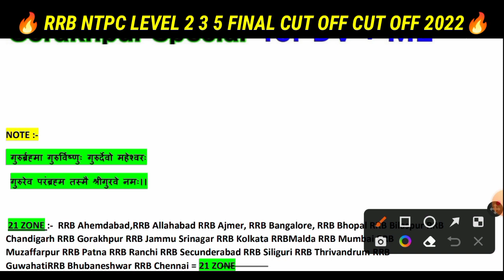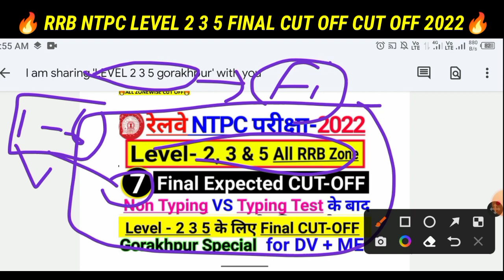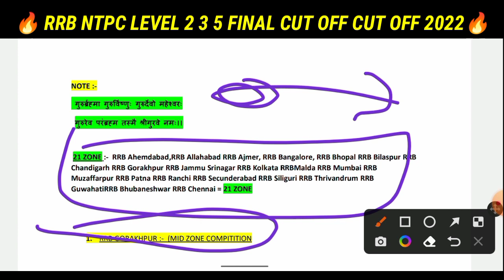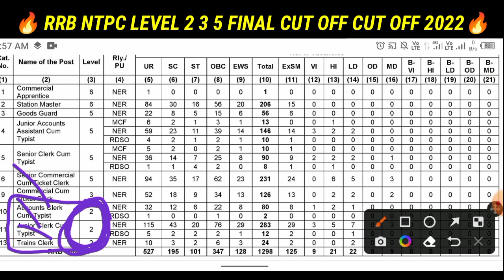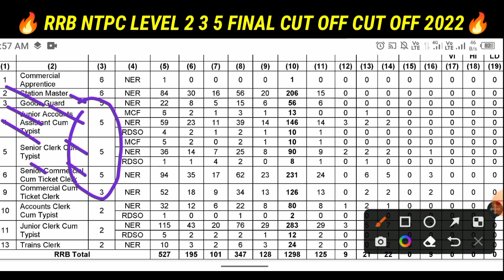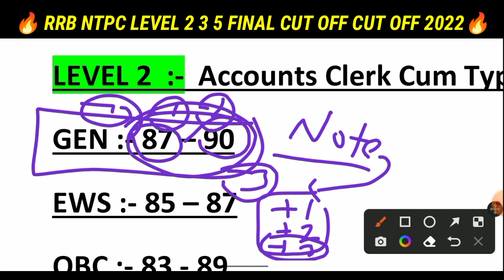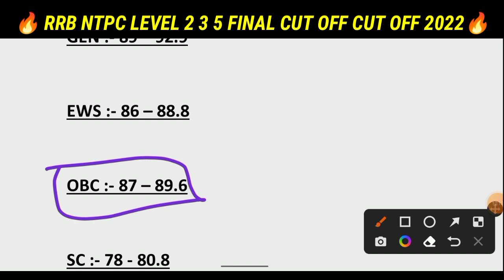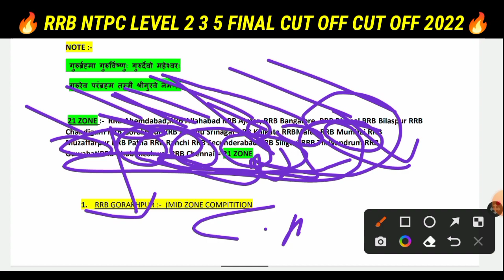RRB NTPC CBT 2 Level 2 3 5 Expected Cut Off Gorakhpur After Typing Test/NTPC level 3 Final Cut Off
RRB NTPC CBT 2 Level 2 3 5 Expected Cut Off Gorakhpur After Typing Test/NTPC level 3 Final Cut Off l Raveriya Boy

RRB Gorakhpur NTPC LEVEL - 2,3,5 Final Expected Cut Off After Typing Test l Raveriya Boy

rrb ntpc level 2 3 5 cut off
level 3 cut off
level 3 expected cut off
rrb ntpc level 2 3 5 cut off gorakhpur
ntpc level 3 expected cut off
rrb ntpc cbt 2 non typing post cutoff
rrb ntpc cbt 2 level 3 cutoff
rrb ntpc cbt 2 level 5 cutoff
rrb ntpc cbt 2 typing post cutoff
rrb ntpc cbt 2 cutoff analysis
rrb ntpc cbt 2 cutoff 2022
rrb ntpc cbt 2 zone wise cutoff
rrb ntpc cbt 2 cutoff kitna jayega
rrb ntpc cbt 2 level 2 cutoff
rrb ntpc cbt 2 safe score for typing post
rrb ntpc level 5 cutoff
rrb ntpc level 5 expected cutoff

🇮🇳 Jai Hind